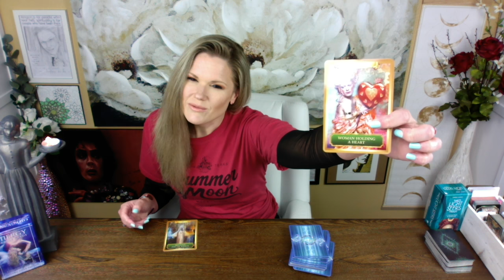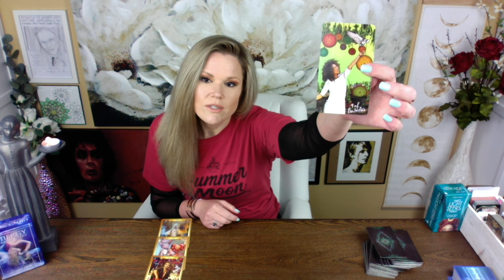SCORPIO ~ SINGLES & CURIOUS TAROT / Matching Hearts ❤️ + ❤️ / August 2021